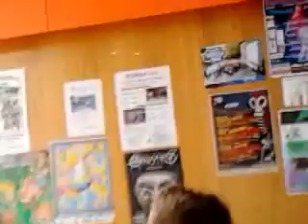Spagna - Italia nei paesi baschi.